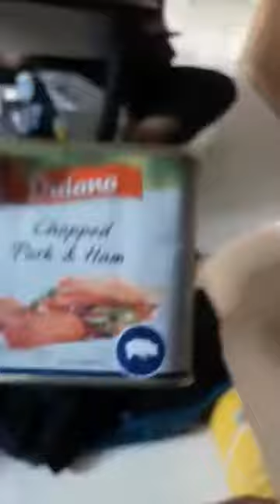Padala galing Cyprus ay 7months ng nakatambak sa Post Office😁😁/Surprise unboxing / Late upload..🙂